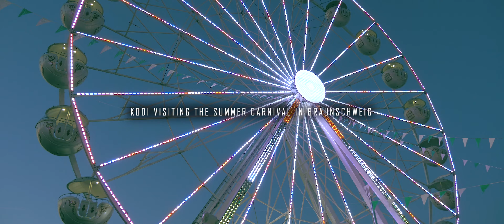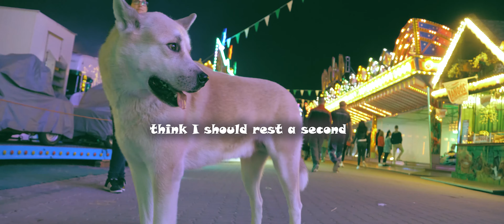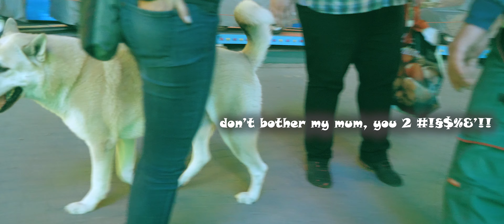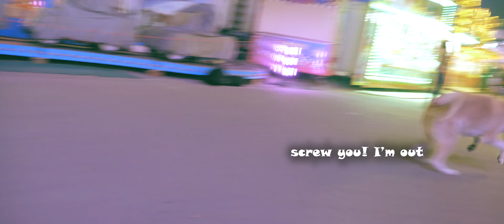SUMMER CARNIVAL | AMERICAN AKITA | Cinematic Short | Panasonic GH5 | Glidecam HD | Cinema 4K | C4K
Kodi besucht die Frühsommermesse in Braunschweig.